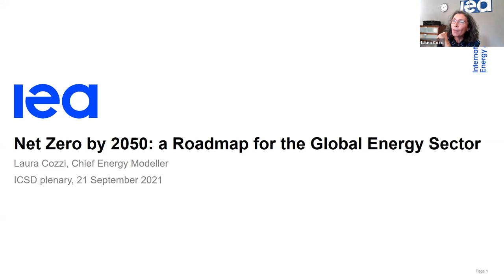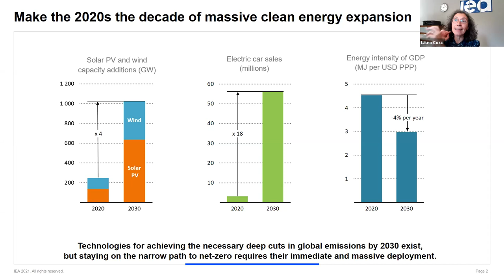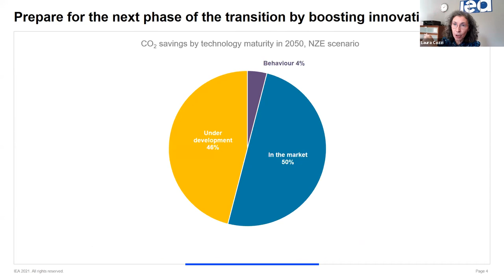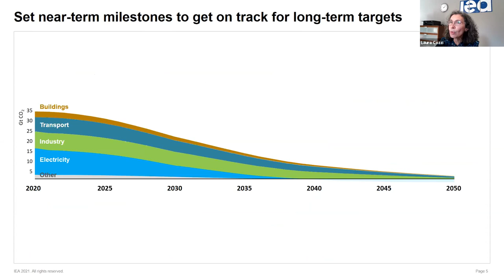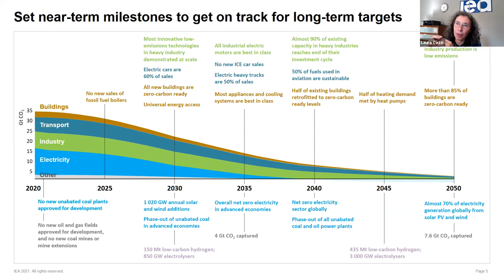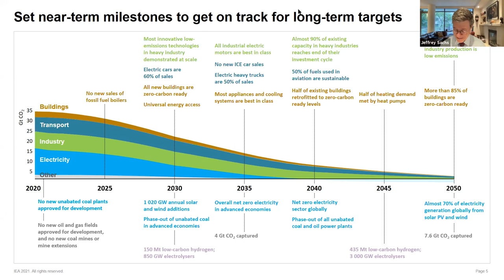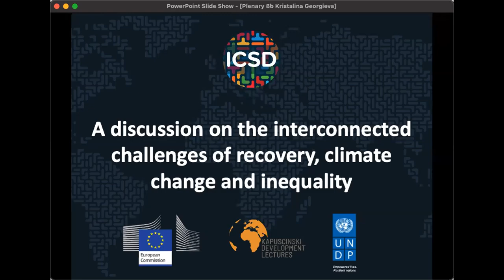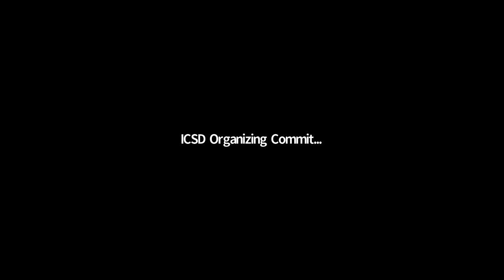ICSD 2021 P8 | Dr. Laura Cozzi & Dr. Kristalina Georgieva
12:00 - 12:30 GMT

The road to Net Zero by 2050

The energy sector is the source of around three-quarters of greenhouse gas emissions today. The IEA published in May a Net Zero by 2050 roadmap for the global energy sector provides clarity on what is actually needed from the energy sector to reach the goal of global net-zero by 2050. Transitioning to net zero by 2050 requires all governments to significantly strengthen and then successfully implement their energy and climate policies. The 2020s see immediate and massive deployment of all available clean and efficient energy technologies, as well as a major global push to accelerate innovation and unlock further emissions reductions. The energy sector transition must go hand in hand with efforts to ensure stable and affordable energy supplies, provide universal energy access, and enable robust economic growth. The result is a transition to a clean, dynamic and resilient energy economy dominated by renewables like solar and wind, creating millions of new jobs and lifting global economic growth.

While the ambition is high, action on the ground and policy at implement the ambition will be critical. As part of a mandate from G20, the IEA has been tracking sustainable recoveries around the world. The level of spending is far from what’s needed to put the world on a path to reaching net-zero emissions by mid-century, it’s not even enough to prevent global emissions from surging to a new record. The presentation will cover those two main IEA reports and the message they send to policymakers in the lead up to COP26.

12:30 - 13:00 GMT

Jeffrey Sachs and Kristalina Georgieva: A discussion on the interconnected challenges of recovery, climate change and inequality

Ms. Jutta Urpilainen, European Commissioner for International Partnerships will provide the opening remarks.